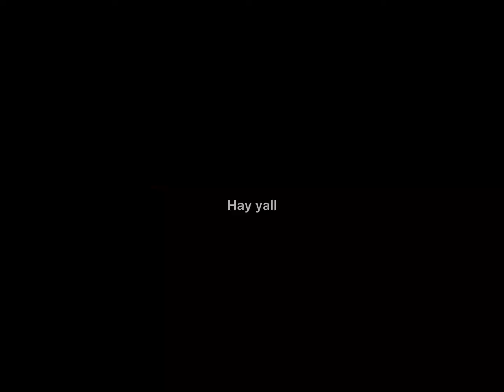Edit for LIV :)